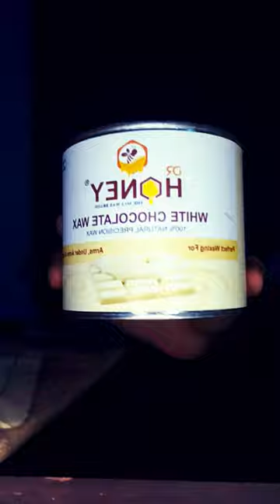DR. Honey white chocolate wax